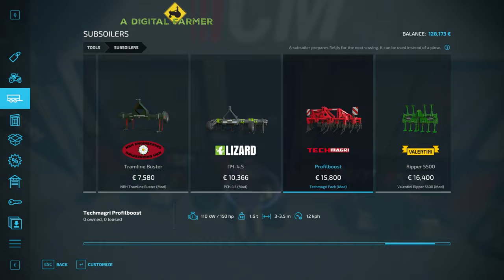Spreading Lime. Mulching. Trading Subsoiler for a New Plow. | Talbach Ep. 69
⏰Farming Simulator 22 & Season Passes:

⏩ Farming Simulator 22 Season Pass:
⏰Individual DLC Packs:

⏰Other DLC:

⏰Mods Currently Installed:

PC Specs coming soon. 😎
More social media coming soon. 👌

00:00 Intro
00:14 Start